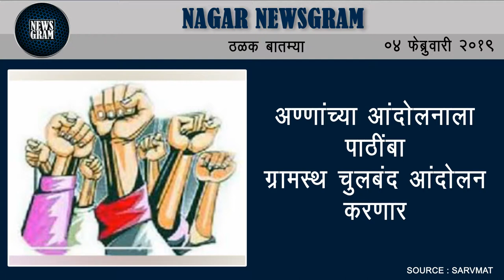Nagar Newsgram | Nagar News | Today's News Headlines | 04 February 2019